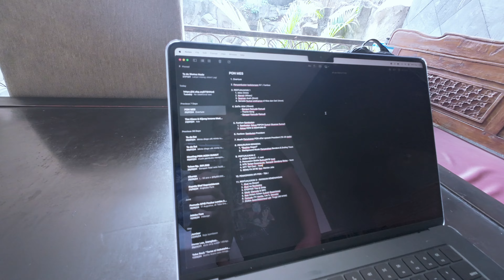VIKY SIANIPAR JURNAL - SMI 2024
VIKY SIANIPAR JURNAL -  Performance di Samosir Music International 2024

Open Stage, Tuktuk Siadong

Dan semua yang turut memeriahkan acara SMI 2024...